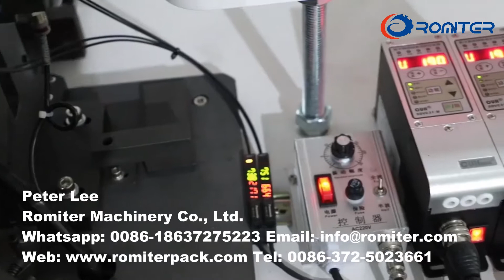Máquina automática de ensamblaje de resorte giratorio y pinza de ropa de plástico